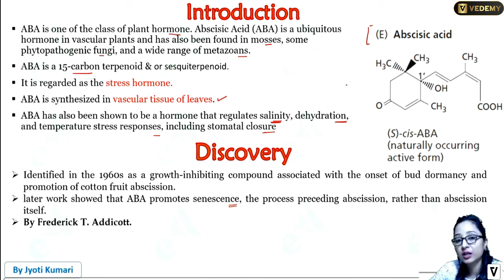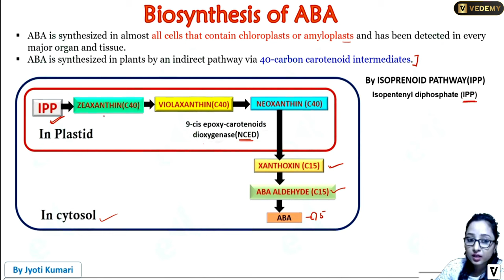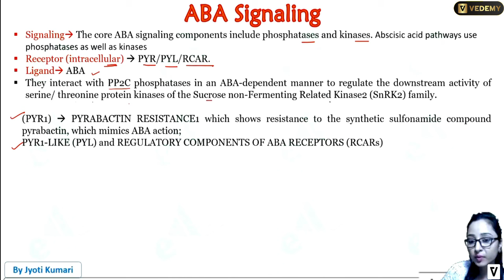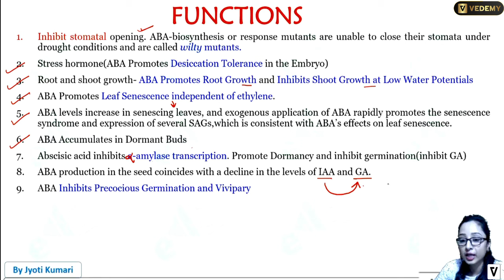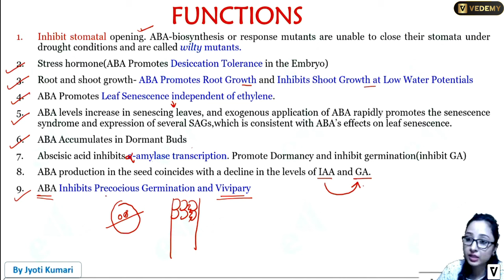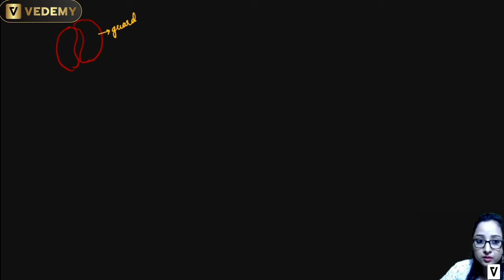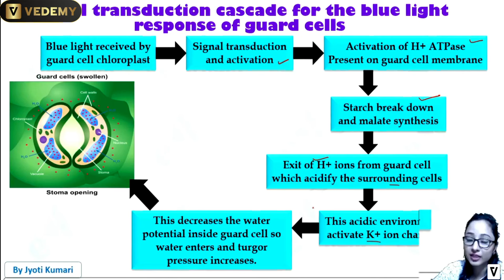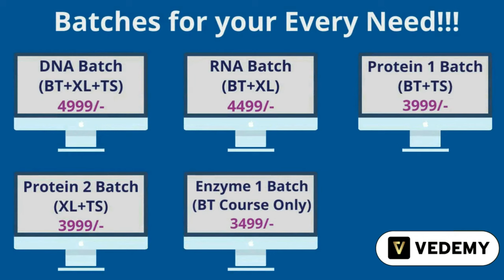Abscisic acid & Stomatal Regulation | Phytohormones | By Jyoti Kumari | CSIR | GATE | DBT | ICMR